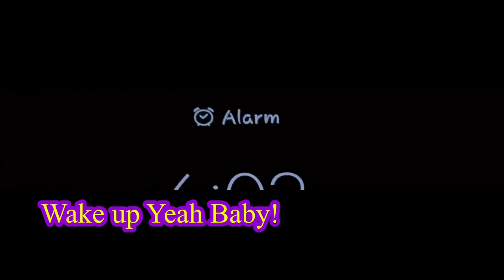SHORE FISHING TECHNIQUES | FIELD TEST | CATCHING GIANT TREVALLY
100% Performance satisfaction!
 9” Ugly stik e-lite Medium heavy ACTION
SPINNING ROD THE BEST!